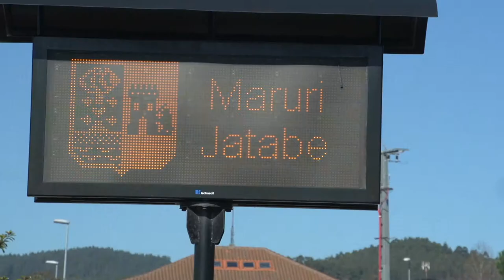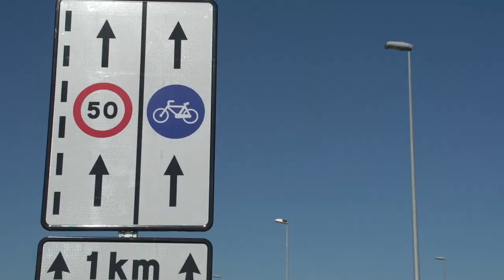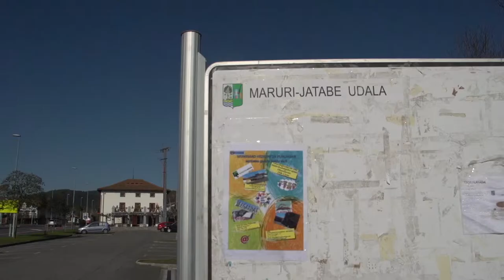Euskadiko Udalerri Jasangarriaren 2014ko saria. Maruri-Jatabe Aipamen Berezia